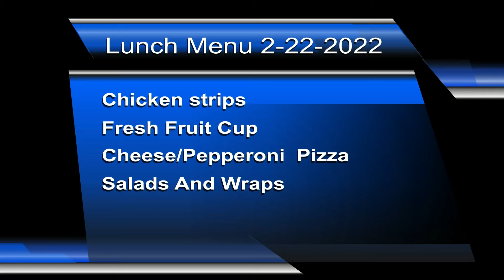WakeUp Wolfpack 2.23